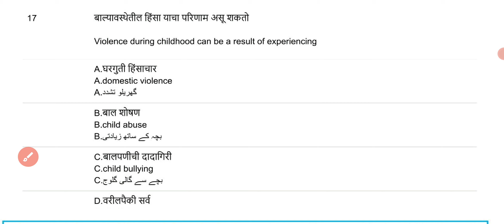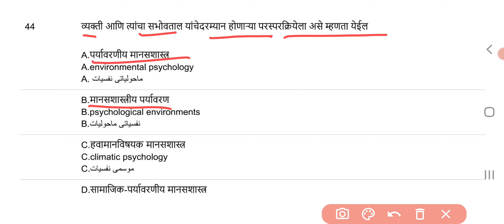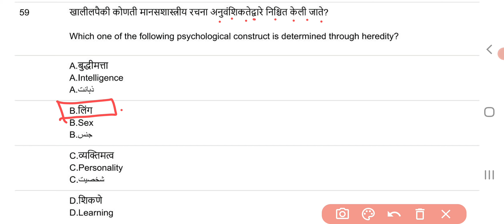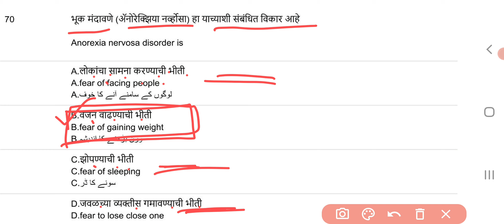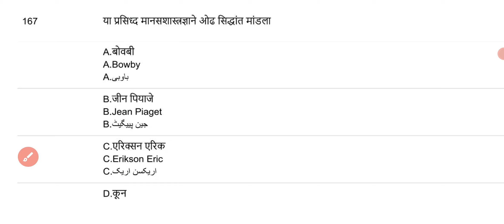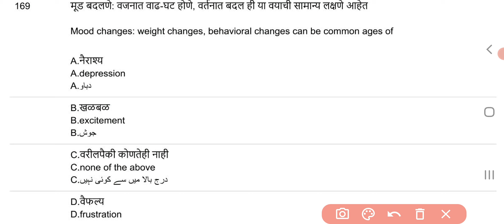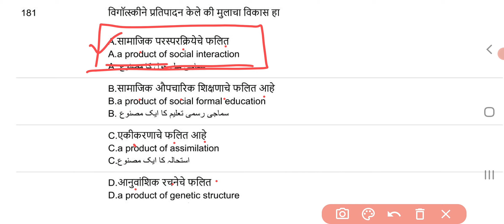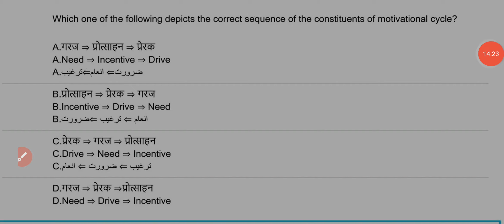शिक्षक अभियोग्यता मानसशास्त्र | psychology question for tait | manasshatra prashn tait 2017 paper 3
या व्हिडीओमध्ये अभियोग्यता व बुद्धिमत्ता परीक्षा(Tait) 2017 ला झालेल्या प्रश्नपत्रिकेतील मानसशास्त्र या विषयी सविस्तर चर्चा करण्यात आली आहे.

D.ed व B.ed विद्यार्थ्यांना सुवर्णसंधी
अभियोग्यता व बुद्धिमत्ता
चाचणी परीक्षा (Tait) -2022
👉 परीक्षेचे स्वरूप काय आहे?
👉 पात्रता काय आहे ?
👉 अभ्यासक्रम काय आहे ?
👉 परीक्षा पद्धती व गुण योजना काय?